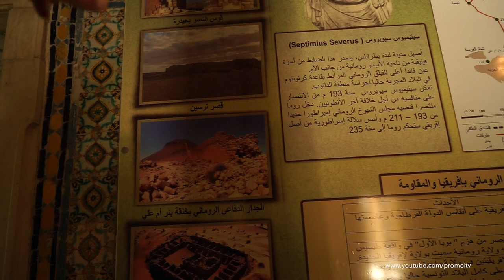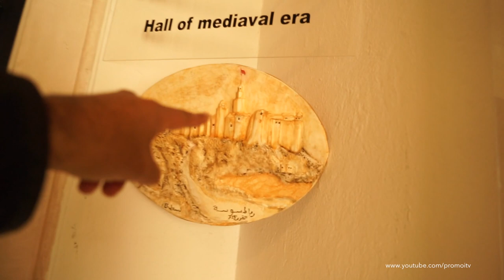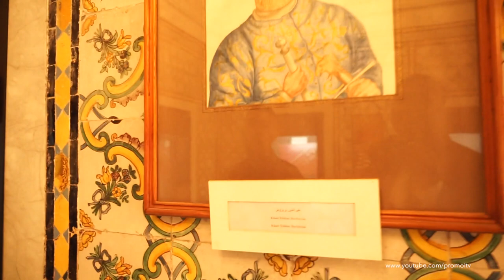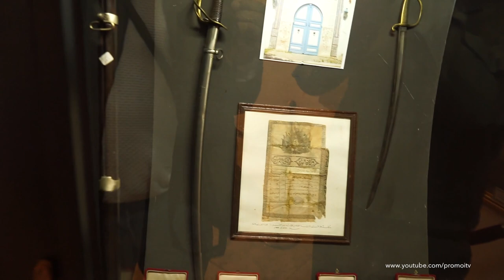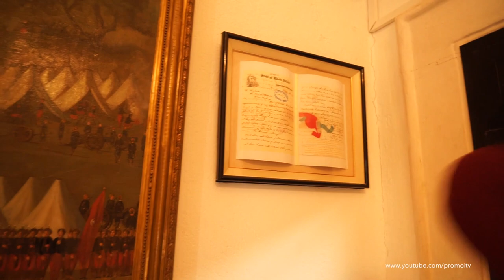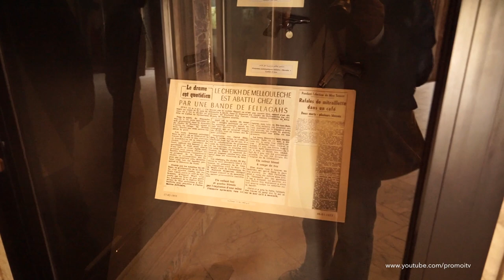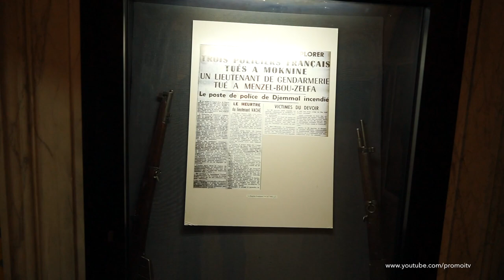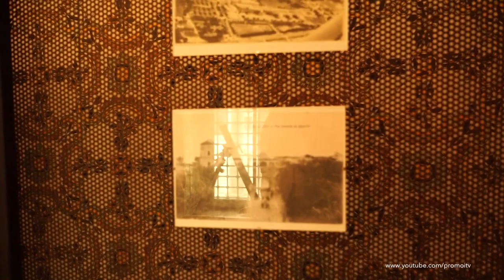Visite du musée militaire national en Tunisie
C'est un magnifique ancien palais turc qui s'appelle la Palais de la rose que les militaires tunisiens ont transformé en un musée de l'armée. Dommage que l'armée est occupé les lieux pour en faire la promotion des armes ancienne. Il aurait fallu gardé ce lieu pour mettre en avant sont architecture et sont histoire et non le transformé en une caserne militaire. Un vrai gâchis pour ce patrimoine de Tunis